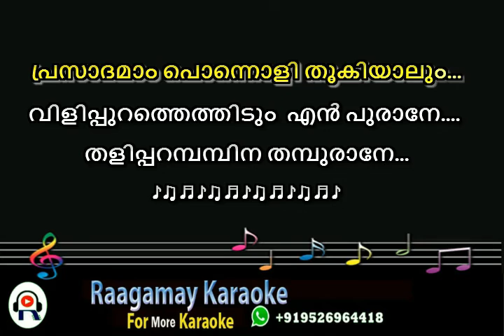prabhathamayi thrikkani karaoke with lyrics malayalam - Prabhathamayi Thrikkani Ekiyalum Karaoke